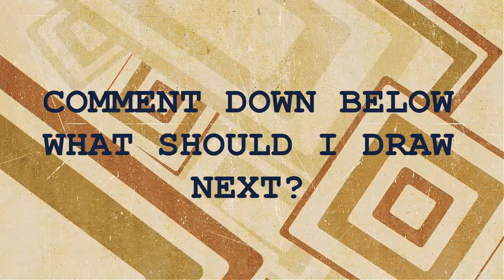How To Draw A Crying Girl Comic Style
In this video, I've drawn a Girl. A girl who is crying Comic style drawing.
It's easy, all you need is time, patience, courage and ofcourse Pen and Paper.
I've used Two Pencils, 2 1/2 HB and 2H.

Share If you enjoyed it, and think that it deserves to be promoted.
New Videos Everyday at 1100 hrs. Sharp.